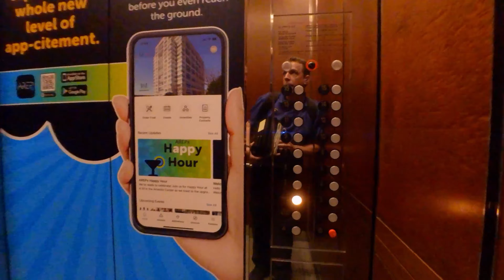August: Week 34 of 2022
This video was primarily filmed in Philadelphia, PA. The plant wall is in an office building in Conshohocken, PA. This is the second iteration as the first one was damaged in a flood during Hurricane Ida in September of 2021.
This was filmed with an Insta360 Go2 camera. The video was edited and rendered in 4k with Techsmith Camtasia software.